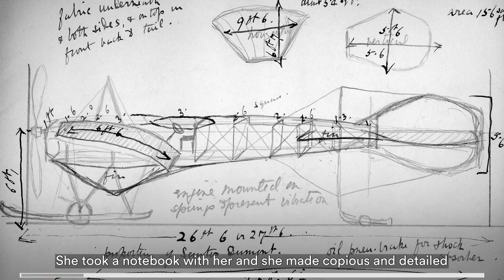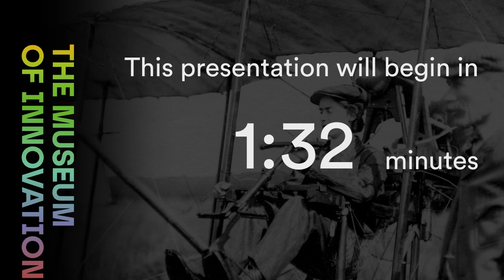Lilian Bland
We continue to explore local innovators in Northern Ireland in our Museum of Innovation exhibition in the Ulster Transport Museum. In this short video we explore the achievements of Lilian Bland, the first woman in the world to design, build and fly her own aircraft, and she did all this just 6 years after the Wright Brothers first flew an aircraft.